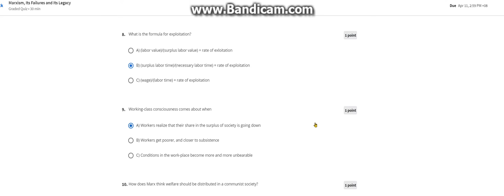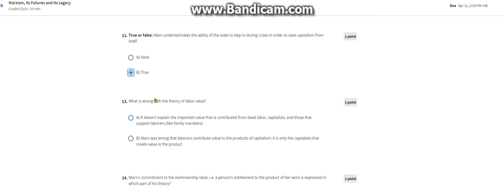Week 4 - Moral Foundation of Politics Answers | Coursera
NV Lifestyle & Music Presents you a range of content including lifestyle videos such as daily vlogs, packing, opening boxes etc. We provide you free music that are either for gaming or for relaxing and calming your mind.